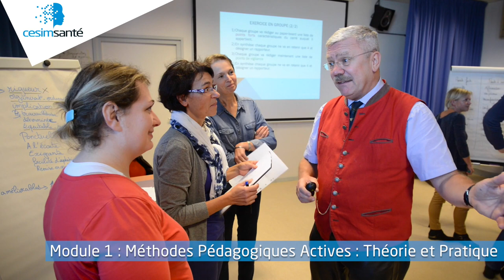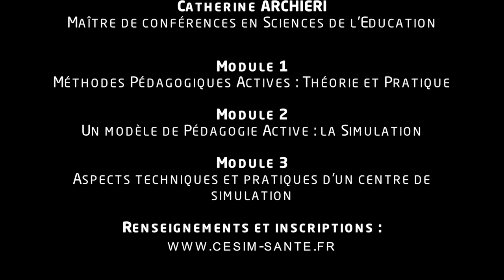DU Formation aux Méthodes Pédagogiques Innovantes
OBJECTIFS DES MODULES DE FORMATION :

Module 1 : Tronc commun : Les fondamentaux
Permettre à un formateur de mieux appréhender les besoins et difficultés des apprenants.

Module 2 : Techniques d'enseignement interactives
Intégrer la simulation, les jeux de rôle et les nouvelles technologies dans un cursus de formation.

Module 3 : Aspects techniques et pratiques d'un centre de simulation
Les déterminants essentiels de l'organisation et du fonctionnement d'un centre de formation.